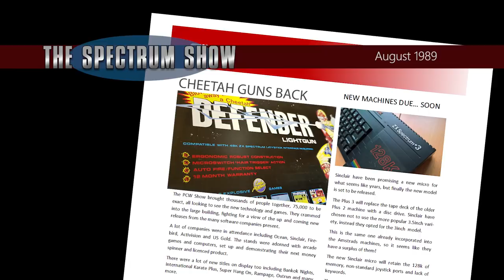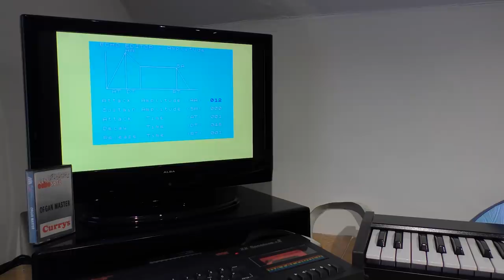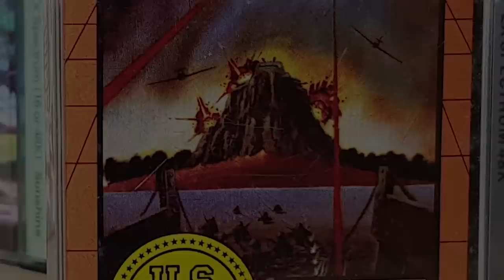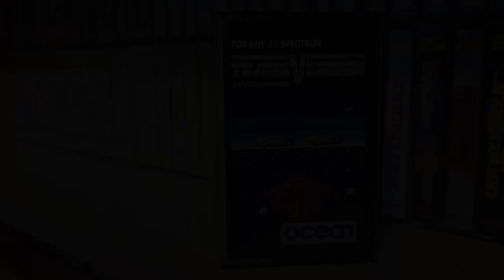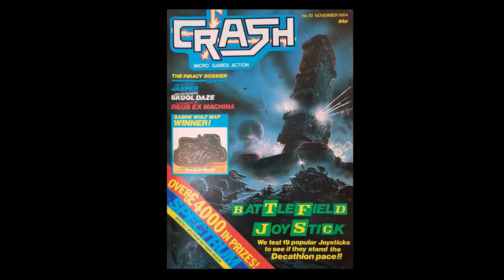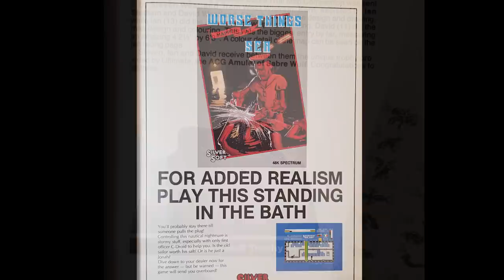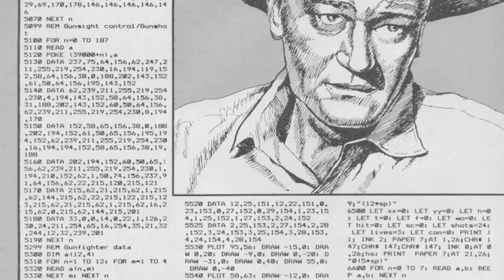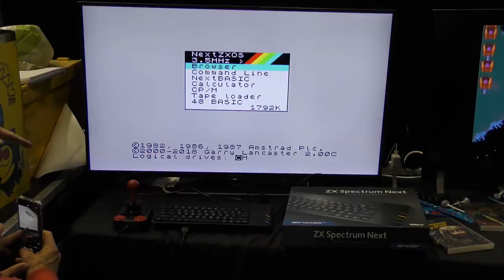The Spectrum Show EP84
This episode we look at the news and top selling games from August 1989.
I get my hands on an Echo Keyboard.
There are reviews of Beachhead, Factory Breakout, Sardonic and Transversion.
Plus the usual chat, Type-Corner comes back and we interview Jim Bagley.